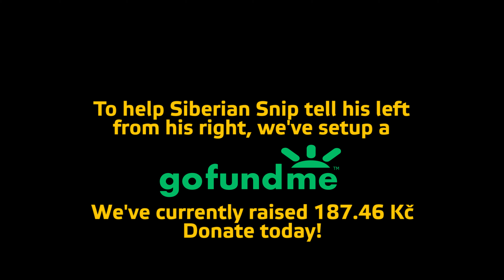BMP and Grind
From co-op on Altis on 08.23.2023.

Having seized the Gori Valley, Czech forces now advance against the enemy strongpoints at Oreokastro and the castle of Thronos. The enemy is well entrenched and ready so it will be a tough fight.